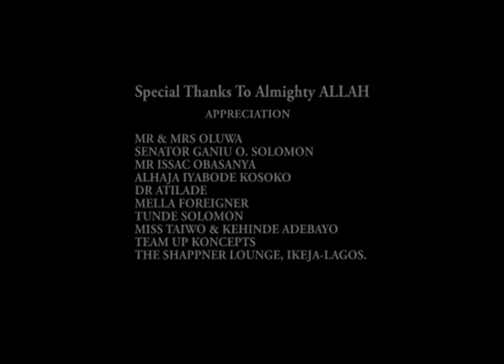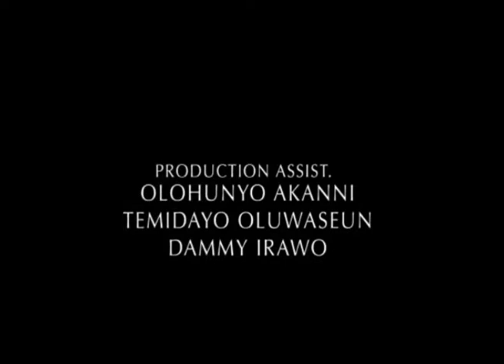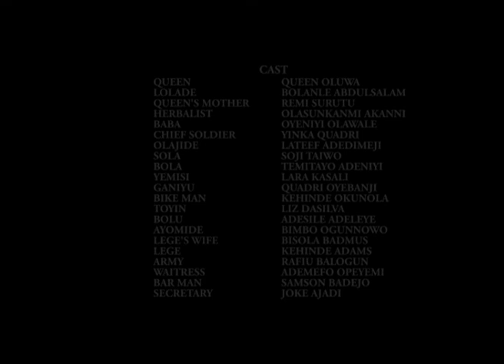IKU IRO Latest Yoruba Movie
Let's have your comment on this movie.
Let your friends enjoy this movie as well, please click "share" above.